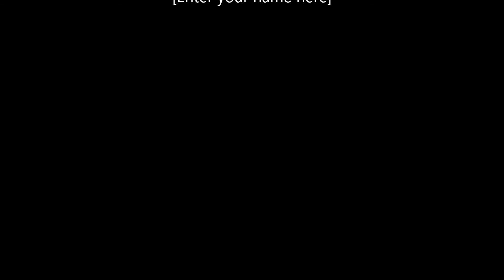Fabo ft Lostcause - Where I Stand (KARMON Remix)